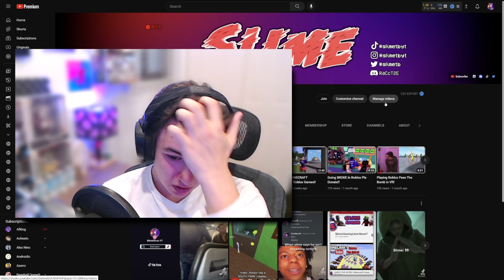Is Frontlines the MOST REALISTIC Roblox Game?